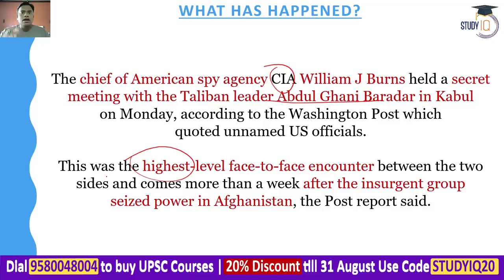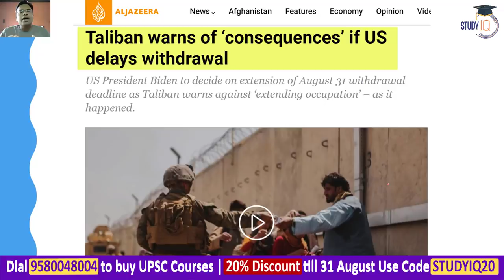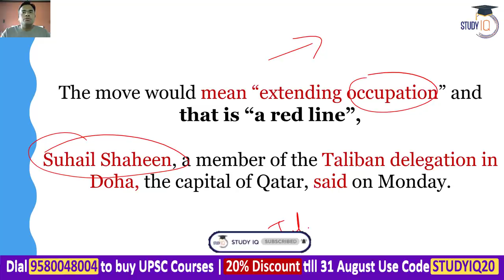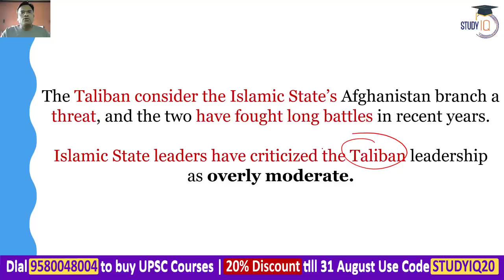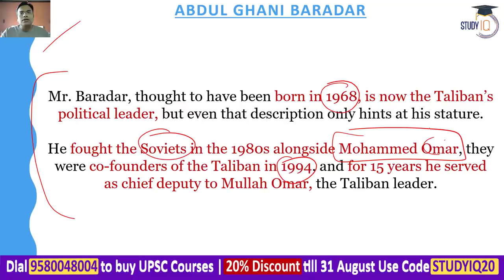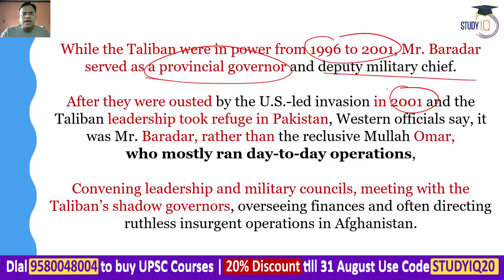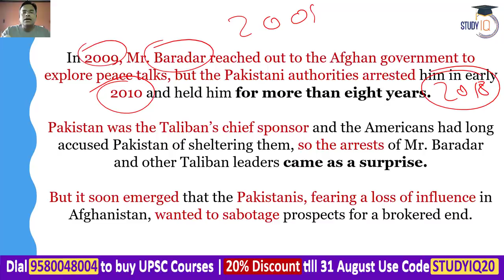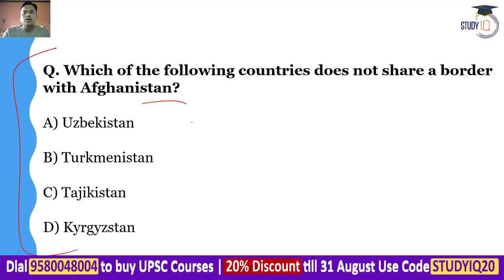CIA Chief William Burns held secret meeting with Taliban leader Abdul Ghani Baradar in Kabul | UPSC